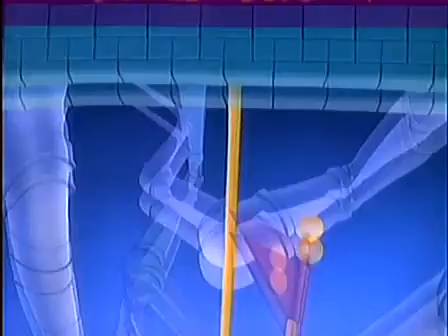17 Crocodile Mario & Rowdy Roddy's Rotten Pipes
The Super Mario Bros. Super Show! is an American live-action/animated television series that aired from September 4 to December 1, 1989, in syndication. The series is based on the video games Super Mario Bros. and Super Mario Bros. 2 by Nintendo, and is the first of three television series to be based upon the Mario video game series.[1] The animation was provided by Sei Young Animation.

Each episode consists of live-action segments starring WWF Hall of Fame wrestler "Captain" Lou Albano as Mario and Danny Wells as Luigi alongside a special guest, either as themselves or a character for the segments. The remainder of the program is dedicated to animated stories of Super Mario Bros., starring the voices of Albano and Wells in their respective roles, which were exhibited Monday through Thursday. The Friday episode of The Super Mario Bros. Super Show! was instead accompanied by animated serials of The Legend of Zelda. Andy Heyward
Robby London
Producer
John Grusd
Camera setup
Single-camera
Running time 20–22 minutes
Production companies
Saban Productions
DIC Enterprises
Nintendo of America
Distributor
Viacom Enterprises (United States)
Saban International (worldwide)